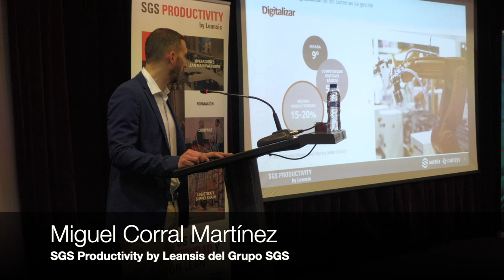Los retos de la digitalización de los sistemas de gestión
Miguel Corral Martínez, SGS Prodcutivity by Leansis del Grupo SGS, explicó los retos que deben afrontar las empresas en su digitalización y facilitó algunas soluciones basadas en la experiencia para superarlos satisfactoriamente durante el desayuno-coloquio Los retos de la digitalización de los sistemas de gestión, organizado este miércoles en Valladolid por Castilla y León Económica, con el patrocinio de Nunsys–Sothis y SGS Productivity y la colaboración de Siemens.